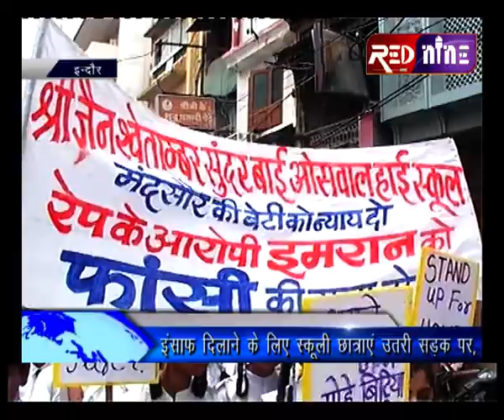मंदसौर में स्कूली छात्रा के साथ हुई बर्बरतापूर्वक को लेकर छात्राओं आरोपियों को फांसी देने की मांग की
मंदसौर में स्कूली छात्रा के साथ हुई बर्बरतापूर्वक की गई हैवानियत को लेकर शहर ही नहीं वरन देश के हर वर्ग में नाराजगी दिखाई दे रहे है। जो मासूम दरिंदों की दरिंदगी की शिकार हुई, इसके चलते सबसे अधिक आक्रोश स्कूली छात्राओं में दिखाई दे रहा है। जगह-जगह आरोपियों पर कड़ी कार्रवाई करने की मांग को लेकर हो रहे प्रदर्शन की कड़ी में 5 जुलाई गुरुवार को राजवाड़ा इलाके में स्कूली छात्राओं ने रैली निकाली और आरोपियों को फांसी देने की मांग की।